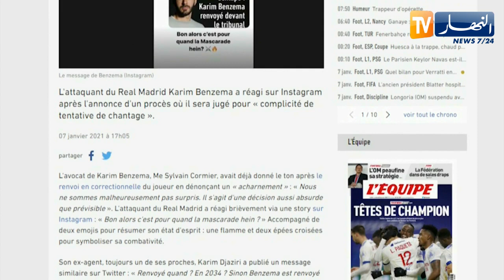بن زيمة: سئمت من قضية محاكمتي لأنها مثل حفلة تنكرية